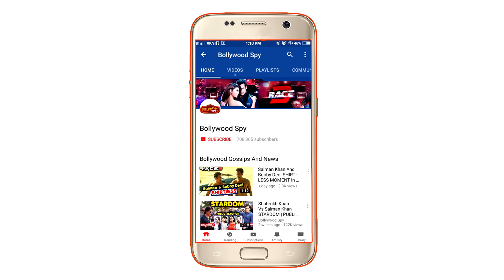Salman Khan पर आई बड़ी मुसीबत, VHP Member ने जलाये RACE 3 Posters